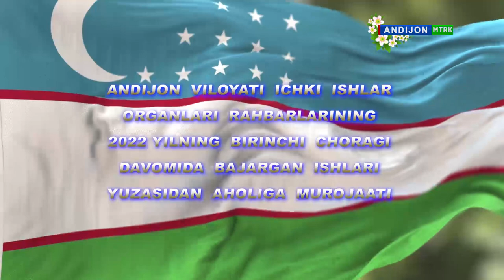Bo'ston tumani IIB boshlig'i ishtirokida brifing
Bo'ston tumani IIB boshlig'ining 2022 yilning birinchi choragi davomida amalga oshirgan ishlari yuzasizdan aholiga murojaati.